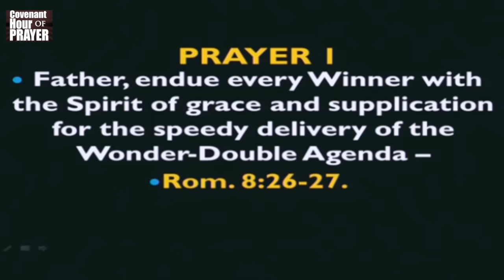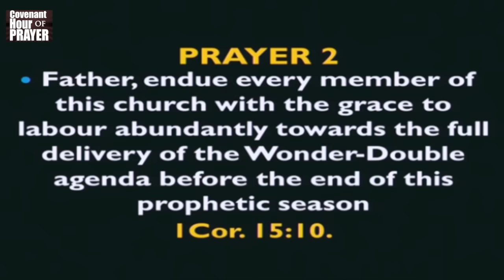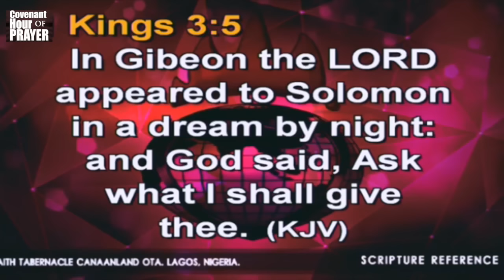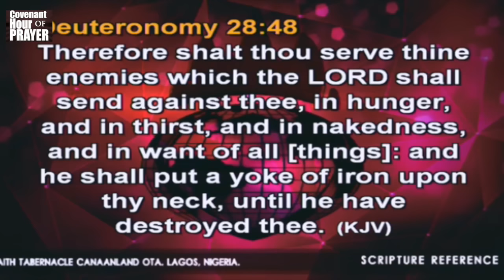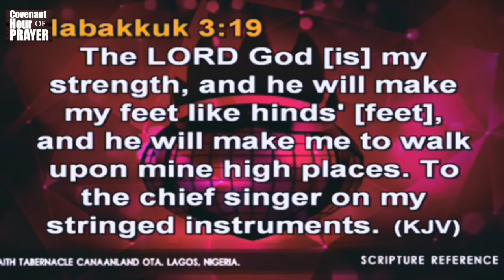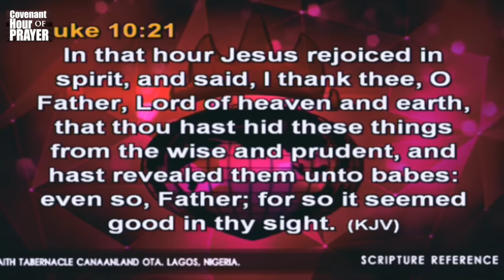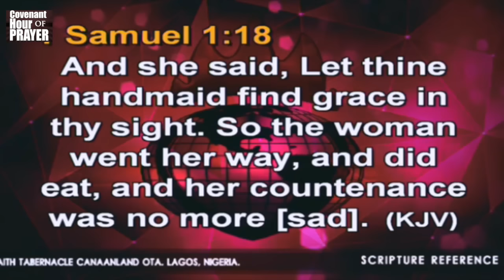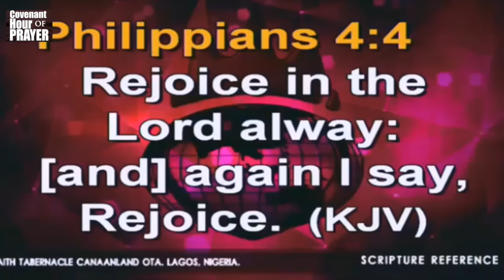Bishop Oyedepo-Covenant Hour Of Prayer July 16,2015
Nene's YouTube Channel-Empowered by the GRACE of GOD to preach the gospel to every nation.Our YouTube Channel is in partnership with the FATHER SON & HOLY SPIRIT commissioned to propagate the Love of Jesus Christ to all who will receive Him.We are passionate in ADVANCING GOD'S KINGDOM ON THE EARTH by pushing  out & spreading the GOOD NEWS OF JESUS CHRIST to all nations of the earth! GOD'S BLESSINGS AND FAVOR WILL GO TO ALL WHO WATCH OUR VIDEOS.We pray that every lost and dying soul be redeemed by the BLOOD OF JESUS CHRIST by the SAVING GRACE IN GOD'S WORD through THE PREACHING &TEACHING OF THE GOSPEL OF JESUS CHRIST.PEACE!

Love,thanks and blessings to DOMI Media[David Oyedepo Ministries Int'l.]cameras,lights,technical,videos,audios,WE LOVE YOU ALL!